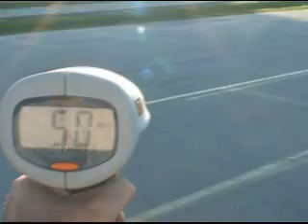50 MPH Clockwork JPX 28 MBX5T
Shredding some tires on my MBX5T..Stage 1 JPX 28, 14 th bell, M2C 4 Shoe, .9 springs, MSR 1005.. Nitrotane 30%, SH 7 plug...